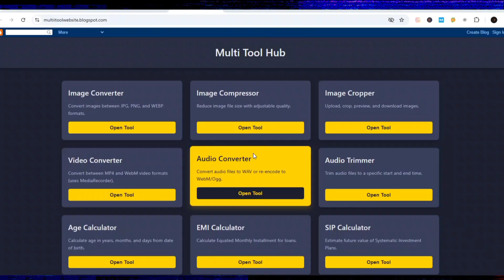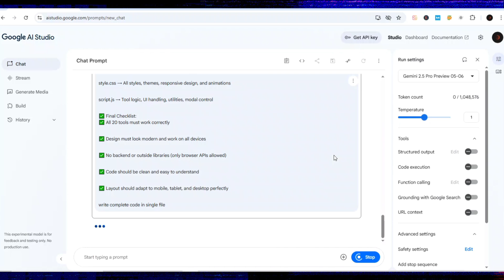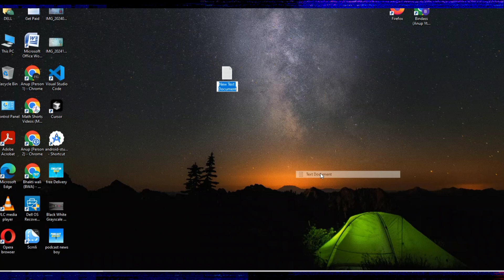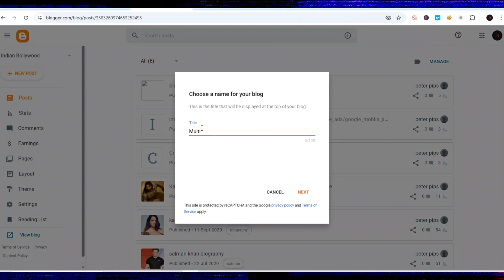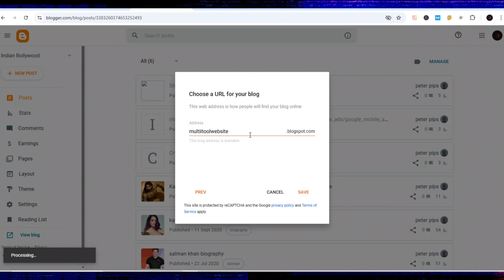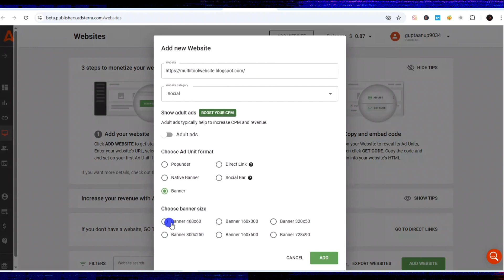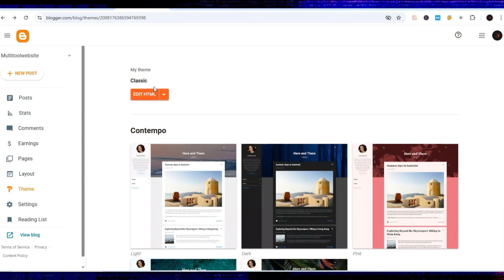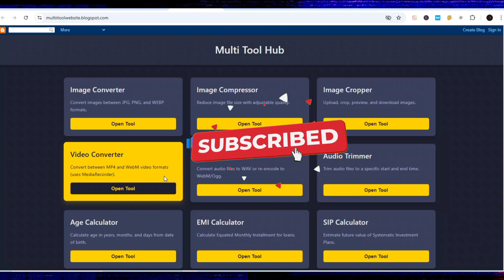Create M0ney-Making Multi Tool Website Using Blogger, AI, and Monetize with Adsterra, Monetag Ads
Is Video Mein Main Aapko Bilkul Scratch Se Ek Multi Tool Website Banana Sikhaunga. Jiski Help Se Aap Har Mahine 50- 45 Easily Kama Sakte Ho Agar Aapne Sahi Strategy Ka Use Karte Hai To Ye Aapke Liye Ek Best Passive Income Source Ban Sakta Hai.
Kya Aapko Coding Nhi Aaati ? To Koi Baat Nhi Kyoki Uski Koi Jarurat Bhi Nhi Hai. Ham Sirf AI Tools Ka Use Karke Website Banayenge Aur Apni Earing Start Karenge.  @Anup.guptaa @AnupGuptaa
Recommended videos-
Query Solved:
1. How to get free traffic for CPA marketing in 2025
4. How to Make Mney with Multi Tool Website
5. How to Get Free Traffic for the Multi Tool Website
6. Make oney with AI Tools in 2025